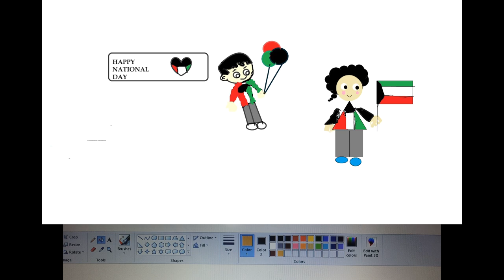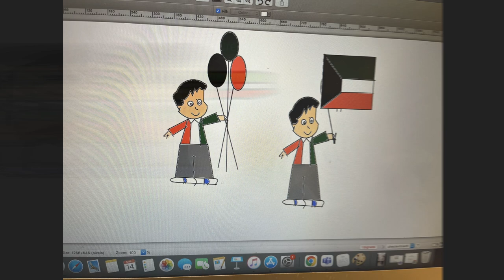Grade 3 Drawıngs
Thank you Year 3 for sharıng amazıng drawing for Kuwait national day.
I loved them all. your hard work matters to me